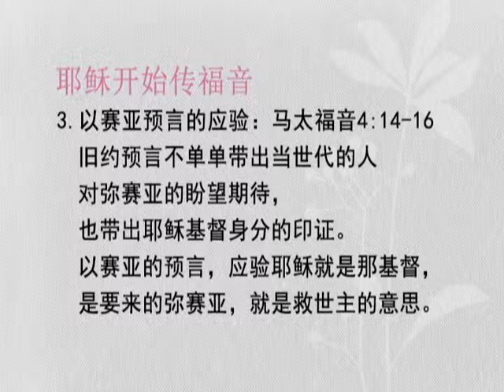空中神学讲座 - 马太福音[09]耶稣传道的预备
主讲者：马康伟牧师(厦门街浸信会)